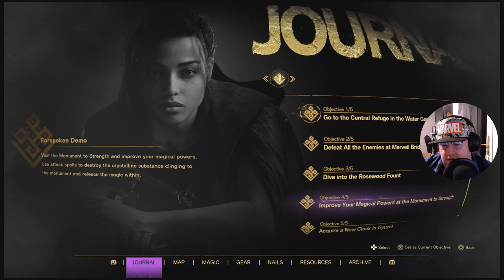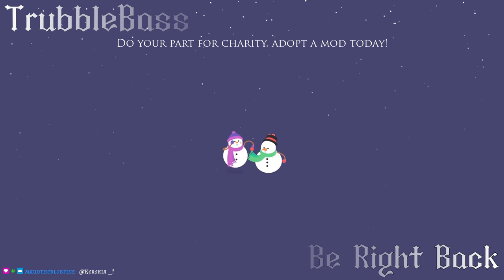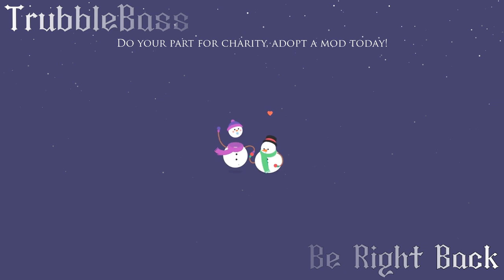Forspoken Demo - WizardMagicSoulsDemoTime!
My last stream of 2022!
Taking a break until the new year, so thought I'd try out Square Enix's new adventure wizard game
Actually really enjoyed the magic combat system and the movement, going to be adding it to my list of games to play and possibly stream in 2023!